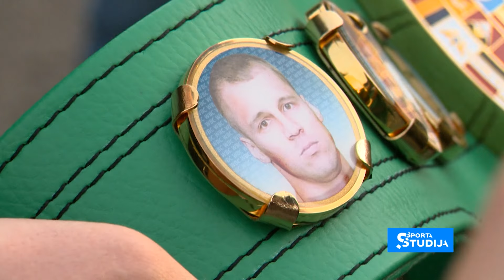Mairis Briedis ar komandu atgriežas Latvijā